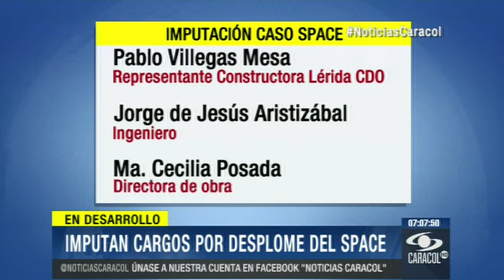Más de 1.000 irregularidades en construcción del Space, asegura Fiscalía 01 de Abril de 2014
Tras seis meses de investigación, el ente imputó cargos a seis personas, quienes deberán responder por prevaricato y homicidio culposo.